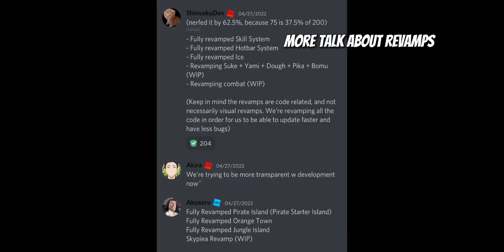Eternal Seas Sneaks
Who is it that overcomes the world? Only the one who believes that Jesus is the Son of God.
1 John 5:5